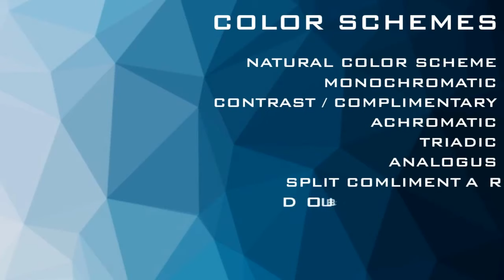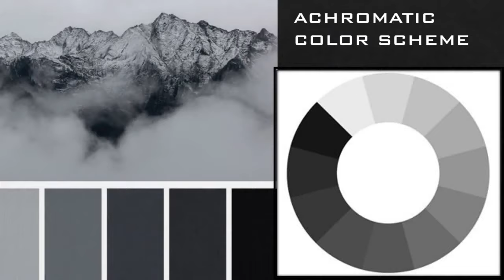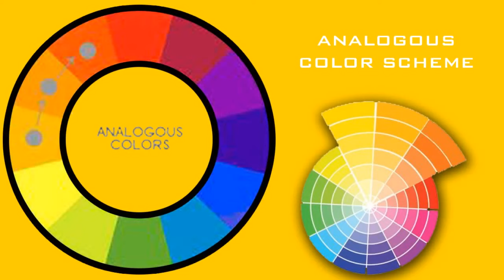COLOR SCHEMES - INTERIOR DESIGNER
BECOME A PRO OF COLORS

A to Z of COLORS & Schemes.
everything related to colors, color wheel, palette & matching with interiors.